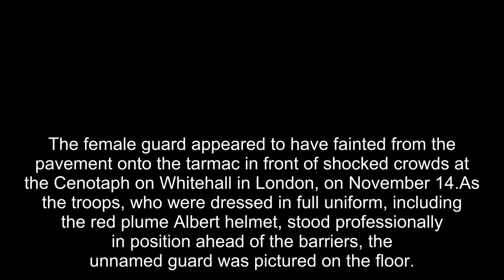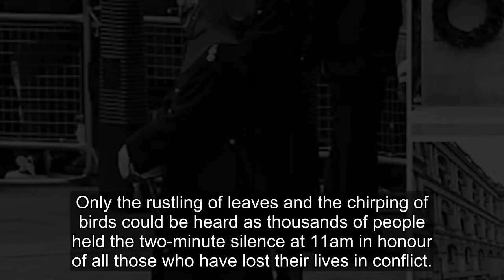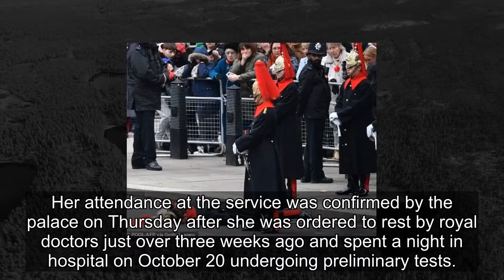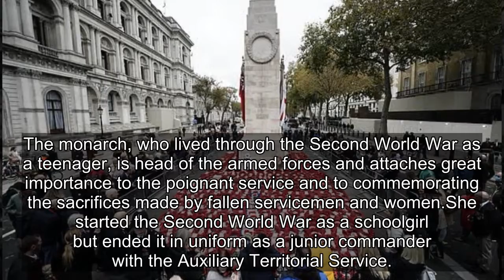Guard from Household Cavalry faints before Remembrance Sunday service